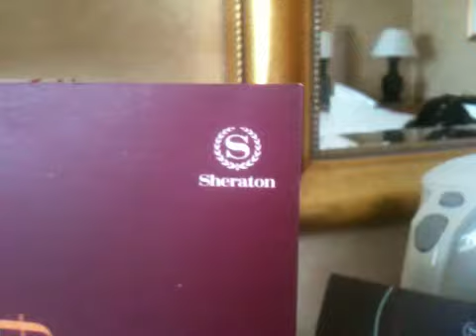Sheraton Hôtel Bruxelles 2011